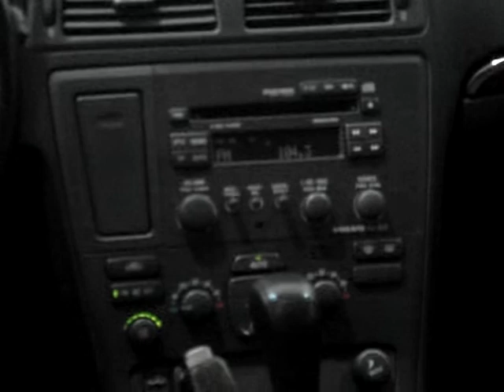VOLVO XC70 2 5 T AWD SW TURBO GASOLINA 4P AUTOMÁTICO 2003 INT